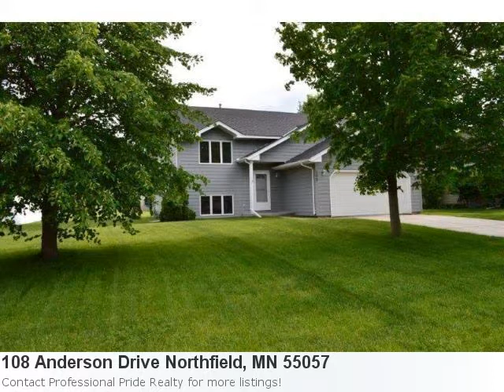Looking To Buy In The Northfield Area? Check Out Mls# 448965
I've Got The Perfect Home For You! It's Sensational: Here is what Trulia.com has to say about the area: Northfield Market Stats: There are 14 two bedroom properties available with an average listing price of $177,707. Overall the average listing price in Northfield is $261,956. Property Details For: 108 Anderson Drive Northfield, MN 55057Type: ResidentialPrice: $184,900 Bedrooms: 4 Baths: 2.0 Sq Feet: 1,922 See full detail for Listing: 4489658 Here is some additional information about 108 Anderson Drive Northfield Mn: Move Right In To This 4 Bedroom, 2 Bath Home And Kick Back! Enjoy The Neighborhood, Close To The Middle School, High School And Bridgewater. Beautiful Floors In The Kitchen, Dining Room, Living Room And Hall. Roomy Backyard. Take A Look For Yourself!